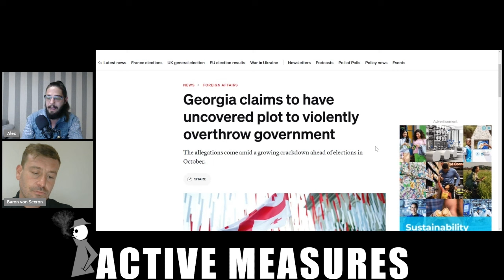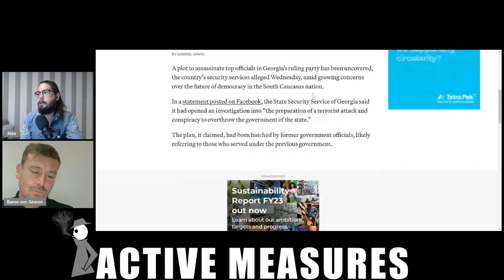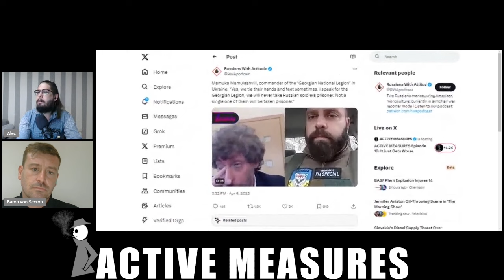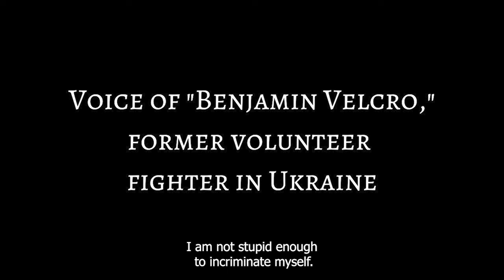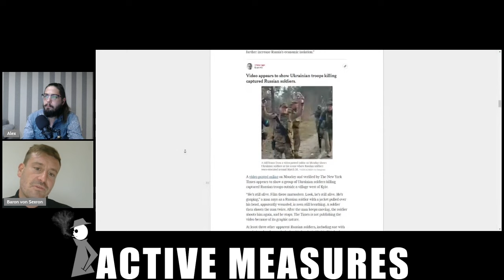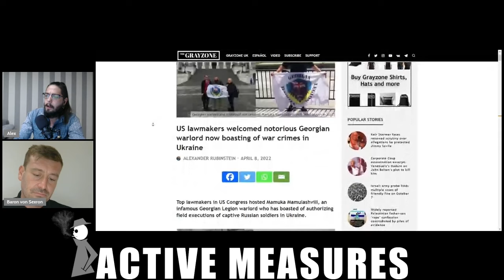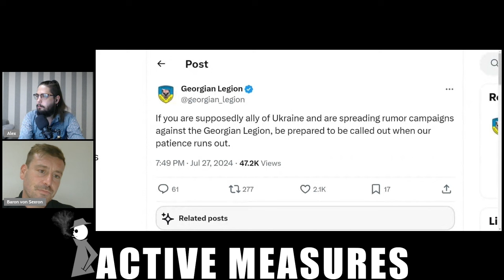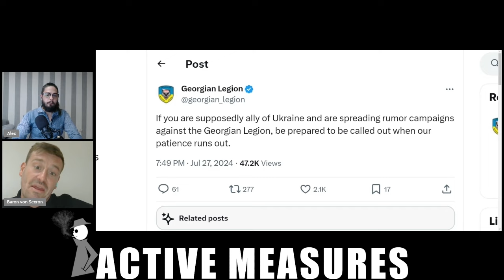Georgia Averts Coup by US-Backed War Criminal Group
Georgia thwarted plans to "violently overthrow" its government, while some 300 members of the Georgian National Legion, a US-backed mercenary group fighting Russia in Ukraine have been detained, according to the unit's avowed war criminal commander Mamuka Mamulashvili.